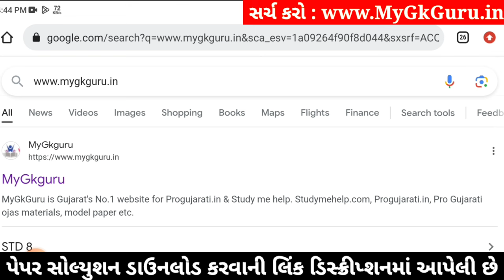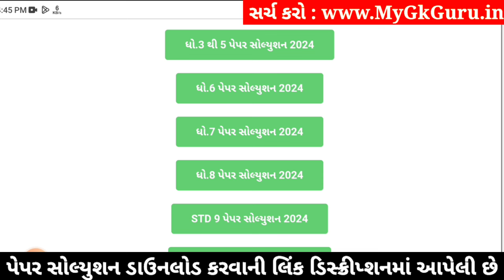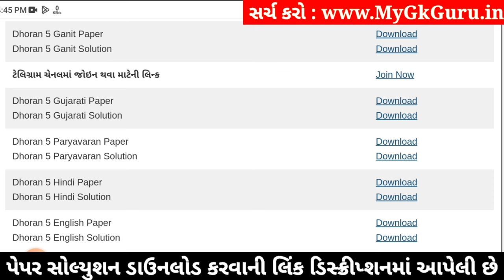Std 5 paryavaran paper solution 2024 40 marks, Dhoran 5 paryavaran paper solution 2024 std 5, 6/4/24